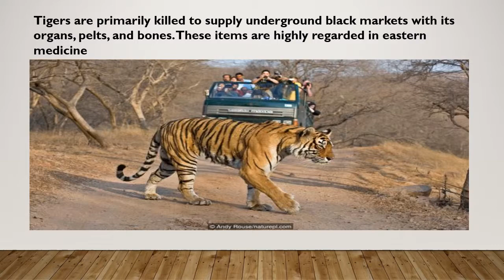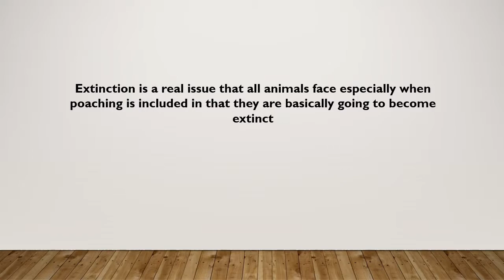Global Issues Photo Story